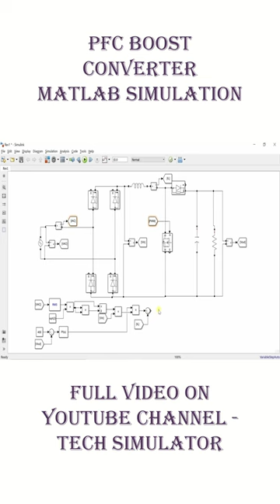PFC BOOST CONVERTER MATLAB SIMULATION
Demonstration of PFC BOOST CONVERTER matlab simulation